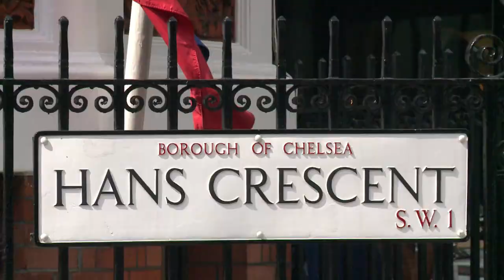Justiça sueca reabre caso por suposto estupro contra Assange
A justiça da Suécia anunciou nesta segunda-feira a reabertura do caso de 2010 por suposto estupro contra o fundador do WikiLeaks, Julian Assange, detido no Reino Unido depois de passar sete anos refugiado na embaixada do Equador em Londres.